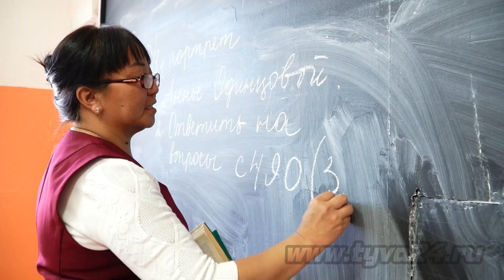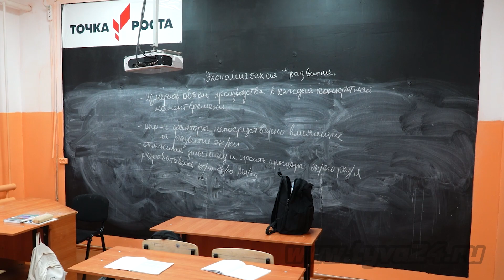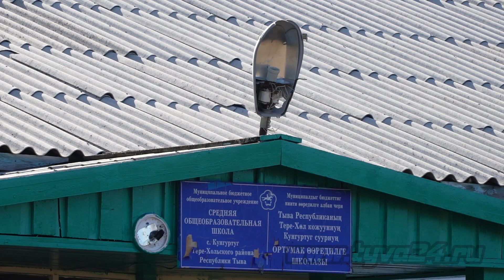Кабинетами «ЦОС» и «Точка роста» охвачены все районы Тувы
На сегодняшний день во многих образовательных учреждениях Тувы есть центры «Точка роста» и кабинеты Цифровой образовательной среды – ЦОС. Новые просторные кабинеты, где можно проводить познавательные эксперименты теперь есть и в отдаленных районах республики. Со школьниками села Кунгуртуг пообщалась наша съемочная группа.